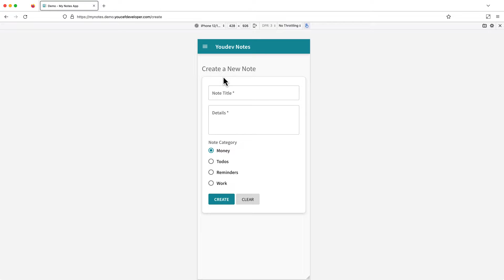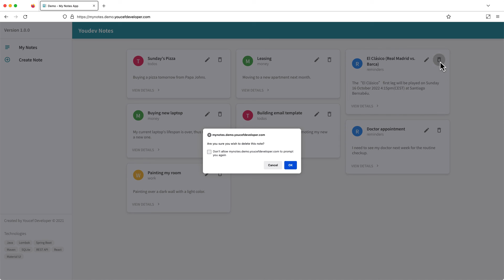My Notes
My Notes is a todo application built with the combination of the two most popular frontend and backend frameworks which are React and Spring Boot, respectively.

Technologies: Hibernate, Java, Material UI, Maven, React, REST API, Self-hosting, Spring, Spring Boot, SQLite